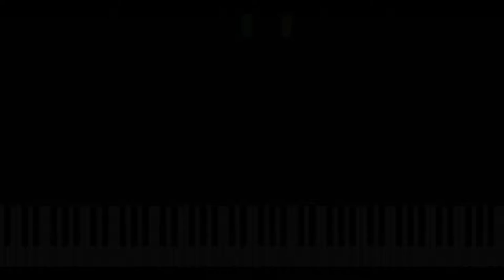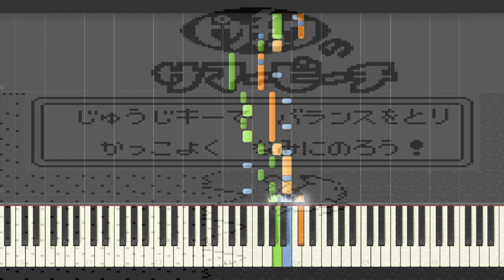【ポケットモンスター ピカチュウ)】EX.ピカチュウのサマービーチ【ピアノアレンジもどき】/【Pokémon yellow】Pikachu's Beach【Piano midi】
ポケットモンスターピカチュウ(黄色)版限定のミニゲームより